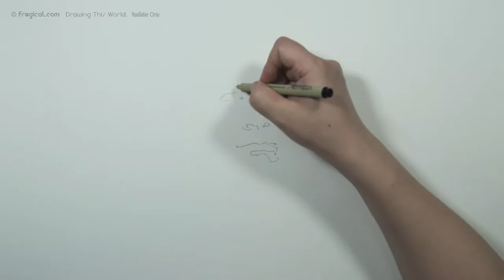手绘新龙门客栈 /江湖 /武侠 /路小川 /吴启华 /水墨 /电影海报 /勾线笔速写 /速写日记 /New Dragon Inn /frogical art /OG Art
追忆那些让人荡气回肠的江湖豪情、
英气逼人的林青霞、张曼玉、梁家辉和那个不用特技的武侠时代。
灰黄的大漠中，鲜明生动的人们。
Poster sketch only by a micron fine line drawing pen and a maxim.
How to draw a sketch poster of the film of New Dragon Inn step by step with a pen.